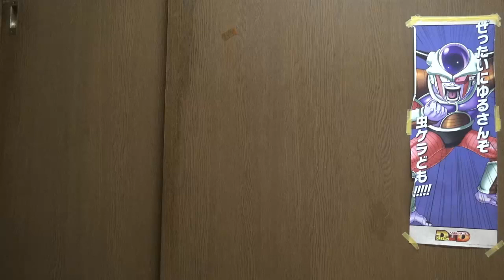３１１ 東日本大震災の犠牲者を侮辱するユーチューバーがいる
３１１　東日本大震災の犠牲者を侮辱するユーチューバーがいる